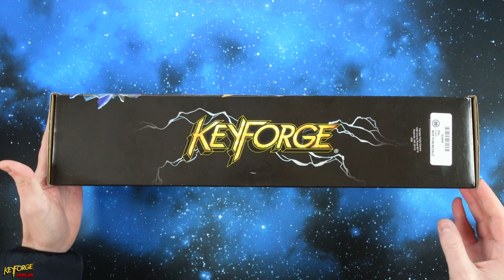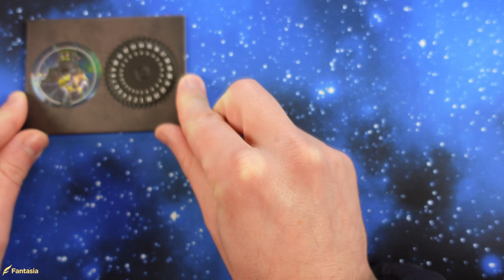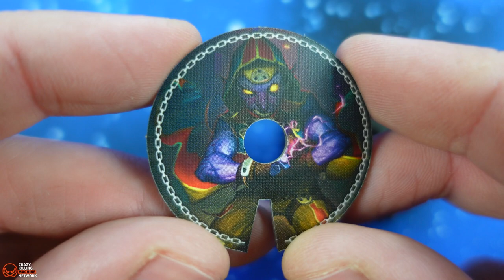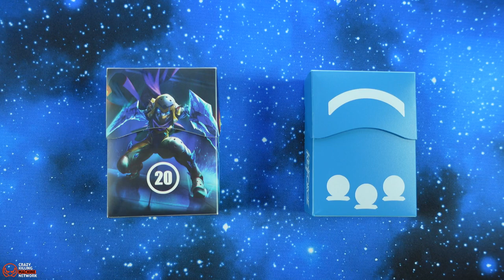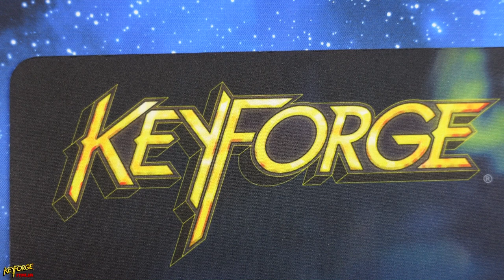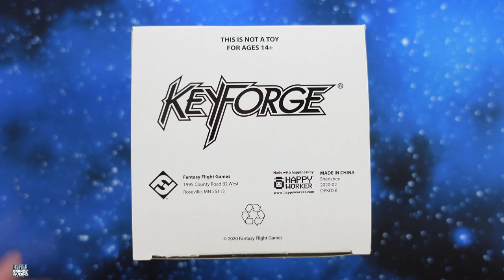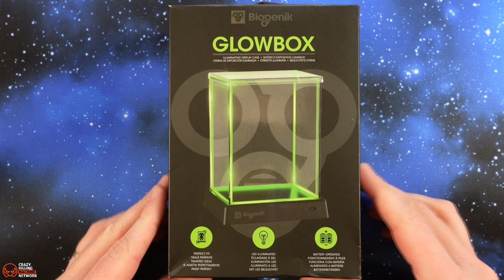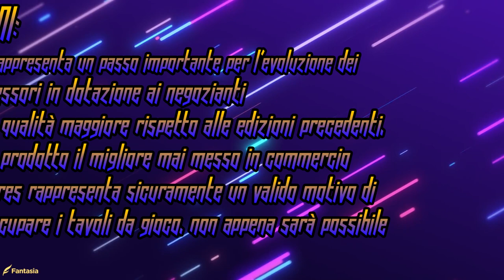PROMO KIT OMBRE - Cosa contiene?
Signori, da quando nell'episodio 16 del Crucible Cast è stata annunciata la prima Action Figure dell'universo di Keyforge, siamo rimasti in silenti nell'oscurità, in attesa che il momento arrivasse. Ebbene, quel giorno è finalmente giunto! Con la nuova pubblicazione e messa in vendita del kit in questione, oltre ad altri articoli che scopriremo assieme, finalmente si potrà vedere dal vivo questa novità, che troppo a lungo abbiamo aspettato. Ecco a voi tutti, il contenuto del Promo Kit a tema Ombre, valevole per la stagione competitiva locale. Buona visione!

Per custodire la vostra Action Figures al sicuro:
- Custodia Funko Pop! - Glowbox LED Verde
- Custodia Funko Pop! - Glowbox LED Multicolore
- Custodia Funko Pop! - Glowbox LED Multicolore - 360°

- Store Championship 2020
- Premium Kit Stagione 1

Griglia dei premi:
PRIMO CLASSIFICATO: Action Figures "Corridore del Crepuscolo" + Pemi TOP 2/4/8
SECONDO CLASSIFICATO (TOP 2): Playmat "Corridore del Crepuscolo" + Premi TOP 4/8
TOP 4: Porta mazzo Gamegenic in Poliropilene + Premi TOP 8
TOP8: Segnavincoli in cartone duro